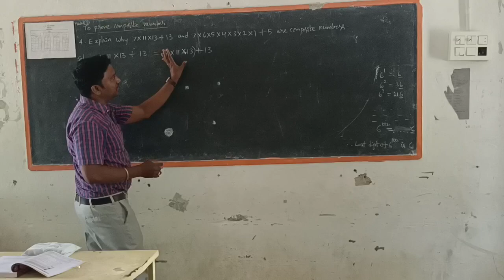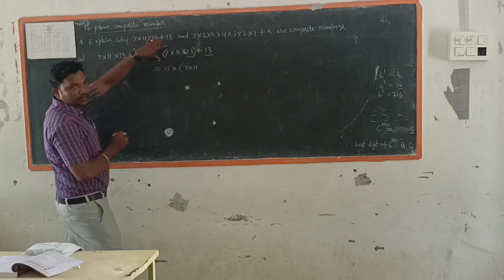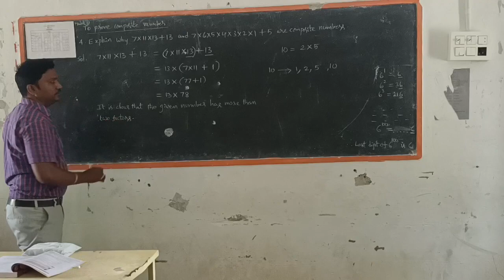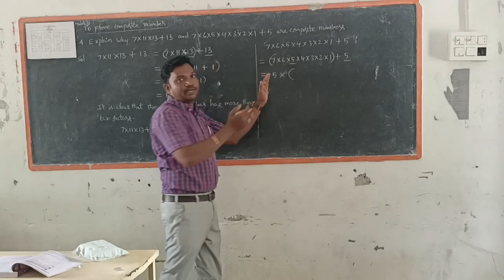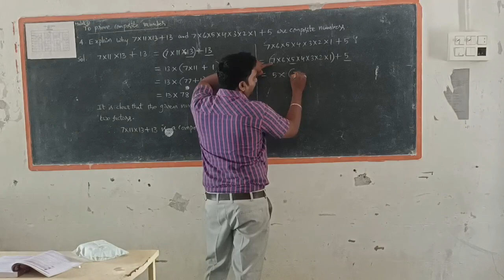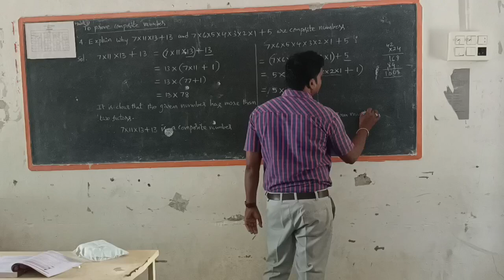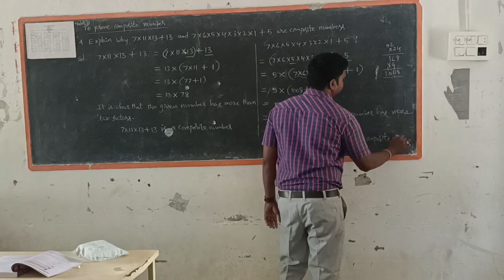Explain why 7×11×13+13 is a composite number?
Explain why 7×6×5×4×3×2×1+5 is a composite number?
Same model problem
How will you show that (17×11×2)+(17×11×5) is a composite number.Expalin